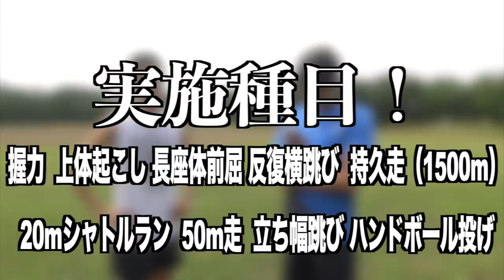【満点余裕でしょ？】陸上選手がガチでスポーツテストやってみたら驚愕の結果に....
編集TKD

”スポーツテストは文句の言い合い”